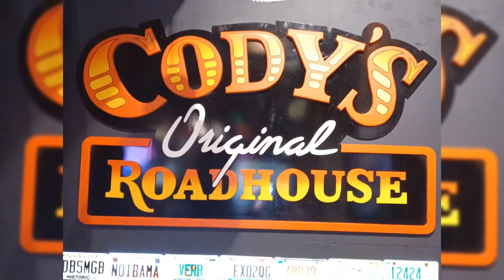EddYana Navidad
Video Editor